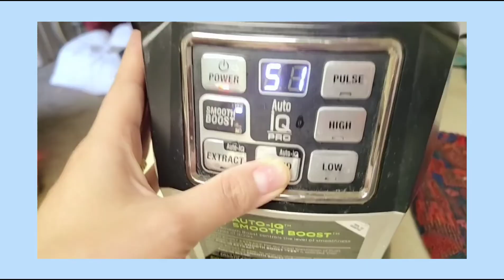Diy 🌱Mascarilla Para el Cabello de Arroz 🌾 🍚 Adiós puntas abiertas ➡️ no más Caída del Cabello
Diy 🌱Mascarilla de  Arroz 🌾 🍚 Adiós puntas abiertas ➡️ no más Caída del Cabello